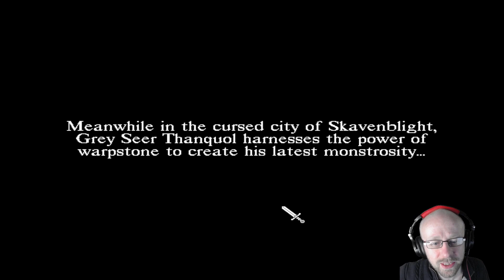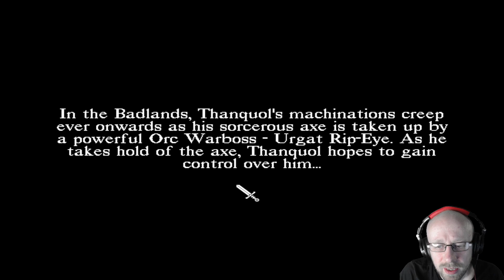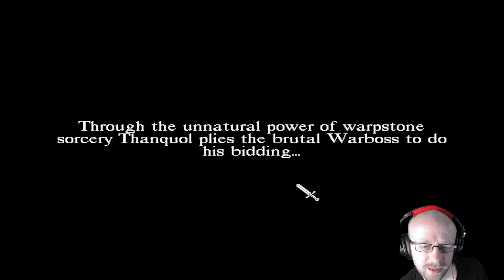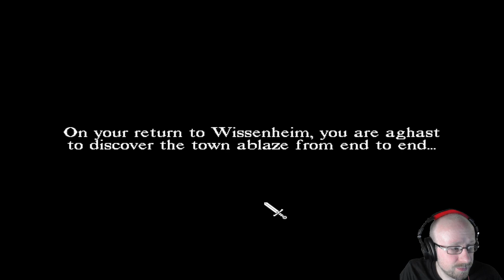Twitch Stream GOG.com Back to 1995 -Warhammer: Shadow of the Horned Rat clasic BANGER